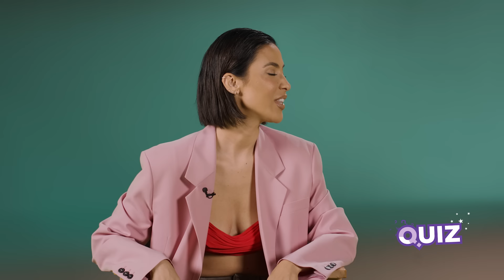DUNJA JOVANIC I MILAN MAGLOV | QUIZ powered by MOZZART | IDJTV